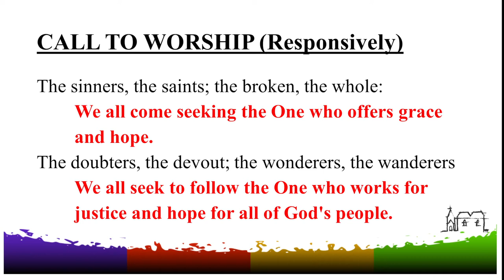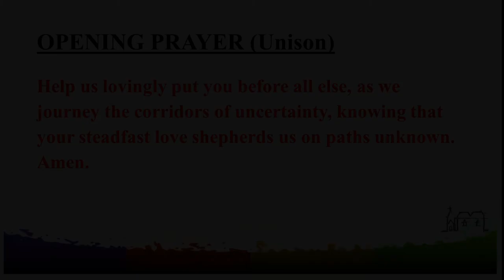WMCS Order of Service 28.06.2020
OPENING PRAYER